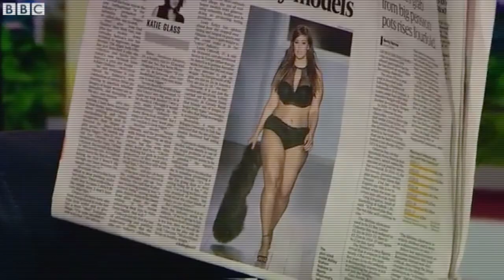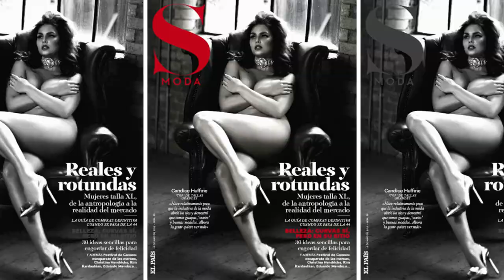A Perfect 14: Official Trailer (2018) | Elly Mayday, Laura Wells, Kerosene Deluxe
A Perfect 14 explores the world of plus-size models fighting to reshape the fashion industry and the beauty standards of society, holding fashion industry leaders accountable for their responsibility in size-based segregation.